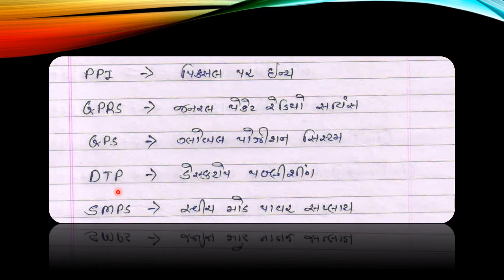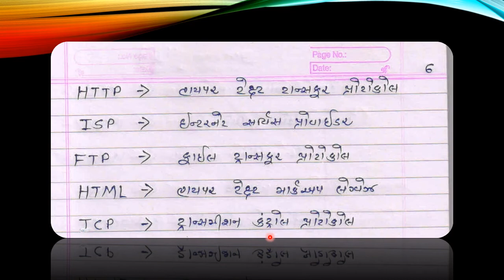TARGET WITH PRANAV | COMPUTER | FULL NAME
કોંસ્ટેબલની પરીક્ષામાં પુછાઇ શકે તેવા મહત્વના પ્રશ્નો...